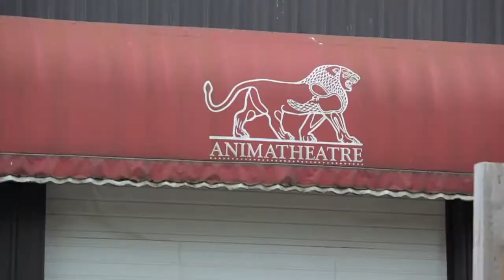Bowmanville Zoological Park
Video was produced by Avtel Media. 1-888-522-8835
The Bowmanville Zoological Park is the oldest private zoo in North America and is a respected voice in conservational education and the promotion of viable captive populations of endangered animals. It maintains the largest stable of trained animals in North American and a leading supplier of animal talent to the TV, movie and entertainment industry.